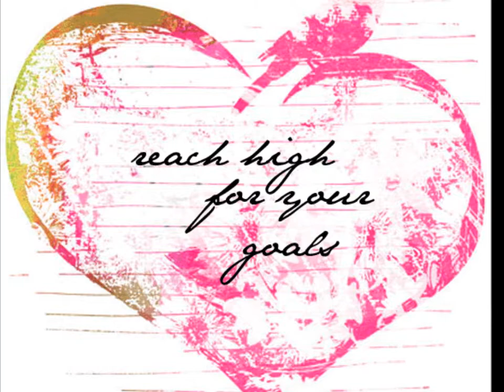Creating Personal Imagery -Margaret Applin Designs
workshop introduction